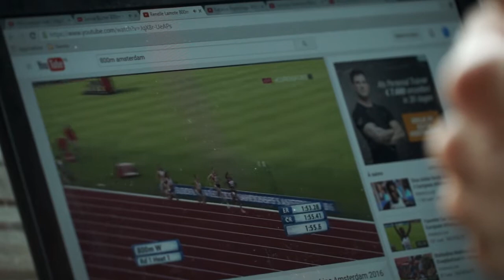Amsterdam 2016 | Ein Tag mit Selina Büchel